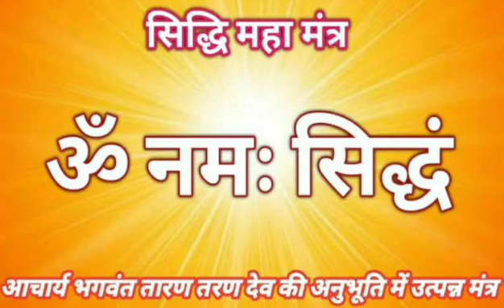शुद्ध-देशना, साधारण से साधारण भाषा में तत्त्व को ग्रहण करने का सम्यग्मार्ग,चैतन्य ज्योति का प्रकाश..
17 शक्तियां तारण-तरण स्वामी जी द्वारा कही हुई उपादान शक्ति अवश्य सुने

🙏आचार्य तारण तरण देव जी ने जो मालारोहण जी में सार दिया है उसका वांचन चल रहा है जिसमें अंतिम गाथा में गुरु महाराज कह रहे हैं "सुद्धं सरूपं गुन माल ग्रहितं" शुद्ध स्वभाव के गुणों की गुण मालिका को गूंथो, यहां मालारोहण जी ग्रंथ का पूर्ण प्रयोजन सिद्ध हो रहा है क्या प्रयोजन?"सुद्धं सरूपं गुन माल ग्रहितं", हे भव्य आत्मा  अपने शुद्ध स्वभाव के अनंत गुणों की गुण मालिका के अलावा कुछ और गूंथने योग्य नहीं है।
*लेकिन यह बताओ कि "सुद्धं सरूपं गुन माल ग्रहितं" शुद्ध स्वभाव के गुणों की माला को गूंथने का तरीका क्या है? कैसे गुथेगी यह अनंत गुणों की माला? क्यों गूंथे? क्योंकि आज तक जितने भी सिद्ध परमात्मा हुए उन्होंने मुक्ति में प्रवेश इस गुण मालिका को गूंथ कर, ग्रहण करके ही किया है। अब अपने को शुद्ध गुणों की माला को ग्रहण करना है बताओ कैसे ग्रहण करोगे?नियम व्रत उपवास करके? शुभ परिणामों से? कषाय की मंदता से? आप तो शुद्ध गुणों को ग्रहण करने का मार्ग बताओ? अपने श्रद्धान और ज्ञान का जो जोड़ा है, श्रद्धान और ज्ञान की जो परिपक्वता है, अपने तत्व के श्रद्धान के द्वारा जो अपन एक एक मोती पिरो रहे हैं अपने ज्ञान में, उन गुणों से ही शुद्ध गुणों की माला बनेगी।*
 *अपन अव्रती श्रावक हैं, व्रती श्रावक है या महाव्रती है यह बाहर की भूमिका छोड़ो अपनी भूमिका में आओ, अर्थात अभी अपन ना अव्रती हैं,ना व्रती हैं, ना महाव्रती हैं इस समय अपन एकमात्र आत्मा है एकमात्र चैतन्य शक्ति हैं, आपको पहले यहां मैं पना वर्तना चाहिए, अभी बाहर की भूमिका क्या है स्त्री है पुरुष है अव्रती हैं, व्रती हैं यह चर्चा नहीं चल रही, तो फिर? अभी यह चर्चा चल रही है कि इस समय आप एक जीवात्मा हो, एक चेतना हो, ज्ञान आदि गुणों के पिंड परमात्मा हो, इस समय मेरी भूमिका एक है कि मैं ज्ञान मात्र चेतना हूं मैं आत्मा हूं चैतन्य शक्ति हूं,अब यहां ऐसी आत्मा को संबोधन किया जा रहा है कि "सुद्धं सरूपं गुन माल ग्रहितं"अपने शुद्ध स्वभाव के गुणों की माला को ग्रहण करो। अब बताओ एक आत्मा अरूपी तत्व, निराकार चैतन्य शक्ति, चैतन्य लक्षणमयी उपयोग का स्वामी यह आत्मा अपने अनंत गुणों की माला को कैसे ग्रहण करेगा?
*देखो आपके मन वचन काय के हाथ पैर छीन लिए गए हैं,यहां ना मन की बात चल रही है, ना वचन की वृत्ति की बात चल रही है, ना काय के परिणमन की बात चल रही है यहां एक जीवात्मा की बात चल रही है जिनेंद्र परमात्मा एक आत्मा को उपदेश दे रहे हैं "सुद्धं सरूपं गुन माल ग्रहितं"जो तुम्हारे स्वभाव में अनंत गुण विद्यमान हैं अनंत दर्शन अनंत ज्ञान अनंत सुख अनंत वीर्य ऐसे शुद्ध गुणों की माला को गूंथो अर्थात ग्रहण करो। एक जीवात्मा से कहा जा रहा है अब आप पहले यह तो बताओ कि यह जीवात्मा, यह चेतना मैं ही हूं ऐसी वर्तना है आप में? यह ज्ञान शक्ति मैं ही हूं जिसे संबोधन दिया जा रहा है ऐसी वर्तना है आप में? क्योंकि यह गुणों की माला गूंथने की पात्रता मात्र ज्ञान में है, यह एक एक गुण जहां एकत्रित होंगे उसका नाम ज्ञान शक्ति है, ज्ञान ही इन अनंत गुणों की माला को गूंथ सकता है लेकिन अपने तत्व के श्रद्धान के बल पर। तत्व के श्रद्धान के बल पर अर्थात आपको अपनी भूमिका इस समय यह प्रतीत हो मैं ज्ञान हूं मैं चेतना हूं, क्या आपका मैं पना वर्त रहा है यहां?*
*🙏 अभी आदि आपसे कहें कि आप स्त्री हो, पुरुष हो तो मैं पना वर्त रहा है, आप से कहें कि सुन रहे हो देख रहे हो तो आपको मैं पना वर्त रहा है कि हां मैं स्त्री हूं हां मैं पुरुष हूं मैं सुन रहा हूं देख रहा हूं, इस देह की संपूर्ण अभिव्यक्ति से, मन वचन काय की संपूर्ण प्रवृत्ति से आपको वर्तमान में मैं पना वर्त रहा है कि मैं इस पुद्गल शरीर रूप परिणमित हो रहा हूं। लेकिन अब हम आपसे कह रहे हैं कि आप ज्ञान मात्र चेतना हो, शुद्ध गुणों की माला को गूंथना है आपको,तो बताओ आपको यह मैं पना वर्त रहा है कि मैं वह ज्ञान मात्र शक्ति हूं ज्ञान मात्र चेतना हूं जिसमें अनंत गुण पिरोए जाएंगे। अच्छा बताओ अनंत दर्शन अनंत ज्ञान कहां मिलेगा, रत्नत्रय का भंडार यह सम्यक दर्शन ज्ञान चारित्र अपनी ध्रुव शक्ति का प्रकाश कहां मिलेगा? चेतन शक्ति में, अपनी अंतर शक्ति में मिलेगा । हे चेतन आत्मा यदि तेरा मैं पना व्रतीपने, अव्रतीपने में, इन मन वचन काय की क्रियाओं में पड़ा है तो तू उन शुद्ध गुणों की माला को कैसे गूंथेगा?*
*🙏🏼 सागर का मंथन करोगे तभी अमृत निकलेगा ना! किसी तालाब नदी नाले का मंथन करोगे तो अमृत कहां से निकलेगा, ऐसे ही यदि आप मन वचन काय की, पुण्य पाप की, शुभ अशुभ की कोई सी भी क्रिया करोगे तो वह अमृत वह अनंत चतुष्टय वह परमात्म सत्ता प्रकट नहीं हो सकती, शुद्ध स्वभाव के गुणों को ग्रहण करने की बात है, "सुद्धं सरूपं गुन माल ग्रहितं"और जब शुद्ध स्वभाव के गुणों को ग्रहण करने की बात होती है तब वह शुद्ध गुण कहां से आएंगे? जहां चेतना, ध्रुवता वर्त रही, प्रकाशित हो रही है उस ध्रुव शक्ति से ही चैतन्य गुणों का जन्म होगा ना । आप बताओ क्या वह ध्रुव शक्ति मैं हूं ऐसे मैं पने की वर्तना आप में है। यदि दही में मथनी डाली जाए उसे फेंटा जाएगा तो वहां मक्खन निकलेगा, और यदि पानी में मथनी डालकर मथा जाए तो मक्खन निकलेगा? नहीं ना, पक्का विश्वास है ना आपको?  अब "सुद्धं सरूपं गुन माल ग्रहितं" आपको शुद्ध गुणों की गुण मालिका को ग्रहण करना है शुद्ध प्रकाशवान चैतन्य शक्ति, वीतराग तत्व की गुण मालिका को ग्रहण करना है तो बताओ कौन सी जगह अपनी दृष्टि डालोगे, कहां अपने चिंतन की, स्वीकारता की मथनी डालोगे कि वह अनंत रत्नत्रय का प्रकाश निकलकर बाहर आ जाए। कहां डालोगे अपनी मथनी? "परम पैनी सुबुद्धि छैनी"कहां डालोगे?*